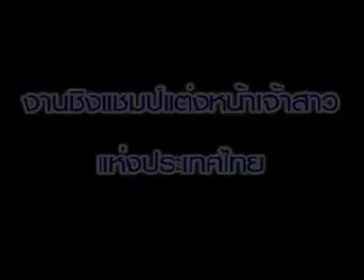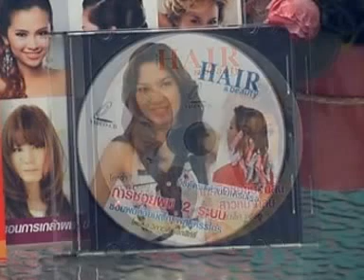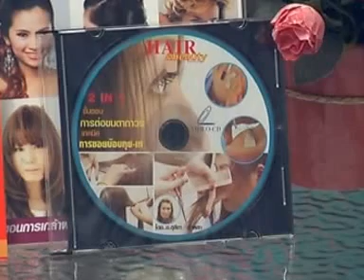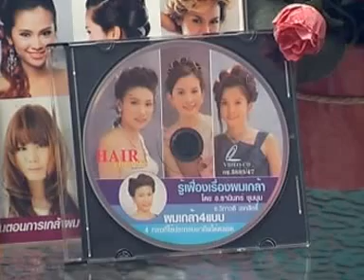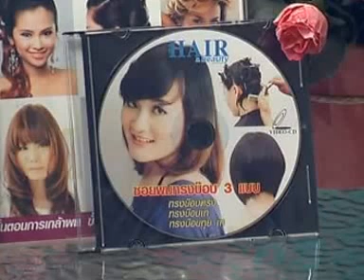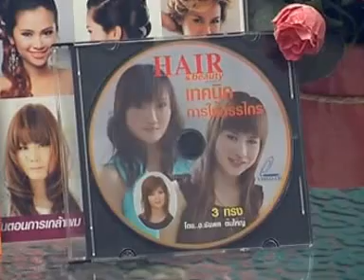เเต่งหน้า วัยสาว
สอนขั้นตอนการเเต่งหน้า และ งานเเข่งขันเเต่งหน้าเจ้าสาว